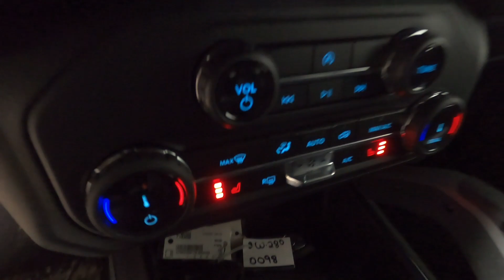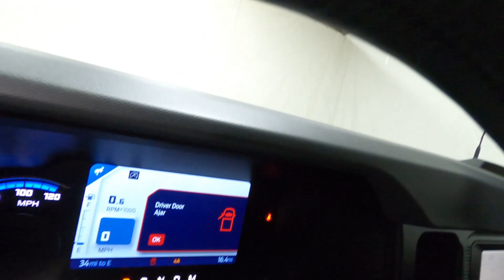New 2022 FORD BRONCO Big Bend SUV For Sale In Columbus, OH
Please visit Ricart Ford to view this New OXFORD WHITE 2022 FORD BRONCO Big Bend for sale near Columbus, Ohio.

Stock #: FTN5088

Description:
2022 FORD BRONCO Big Bend
New 2022 Ford Bronco Suv is For Sale in Columbus, Ohio. This model has a V6 engine, Automatic transmission, and is finished in White paint. Whatever questions you might have about this vehicle, you can be certain that our sales advisors can assist you every step of the way. On top of that, our financing experts are prepared to help you find the lease or finance option that is right for you. Find us at 4255 S Hamilton Road in Groveport, OH 43125, servicing customers throughout Central Ohio.